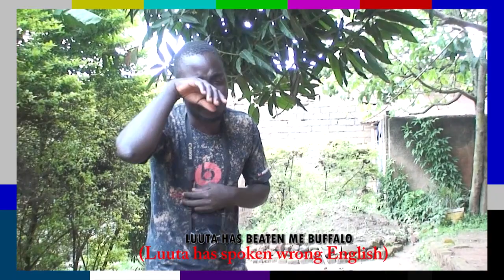DAY DREAMER JUST NAAKA COMEDY CRIME #47 FUNNY AFRICAN COMEDY LATEST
Due to corona virus effect in Uganda, all schools were put on lockdown for 7month now. But recently Government came out and allow only candidate classes to go back.
This left many citizen in suspense and hence to this funny skits from naakacomedy